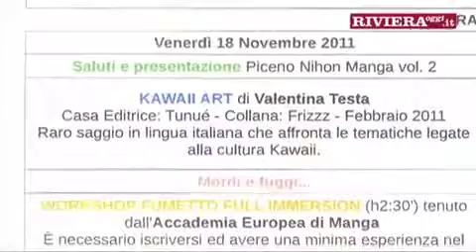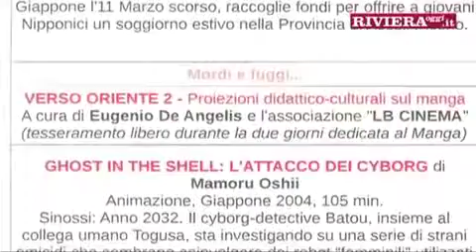Piceno Nihon Manga, al Centro Giovani due giorni dedicati al Giappone